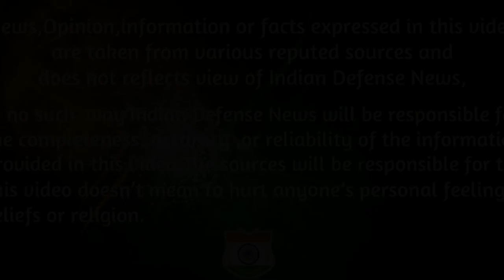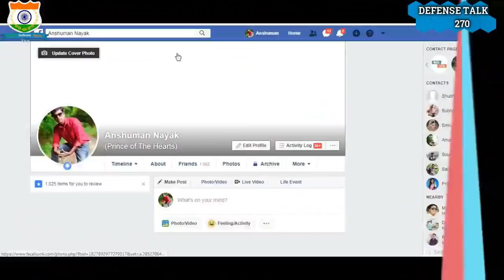Indian Defence News:GSAT-11 launch,Aero india 2019 in 4th Nov 2018,Tejas mk2 Specification,COMCASA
Today's Latest Indian Defence News/Indian defence Updates in Hindi As Follow:Indian Defence News:GSAT-11 launch,Aero india 2019 in 4th Nov 2018,Tejas mk2 Specification,COMCASA aggrement this month.Hindi

-We averted a possible debacle: ISRO chairman

-Aero show to be held sooner in  Lucknow,will Tejas Mk2 design ll b displayed??

-US waiver for Russia defence deal in the bag for India, Trump to sign bill

-US, India may sign pact for transfer of communication security gear

-Sitharaman, Yogi to launch UP defence corridor on Saturday

-After CAG fire, defence ministry looks into UPA’s naval aircraft deal